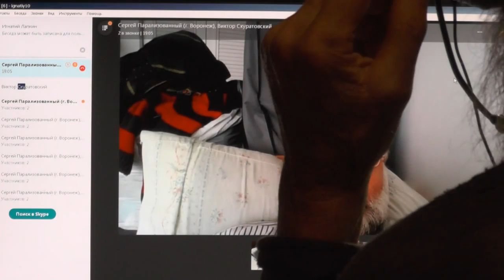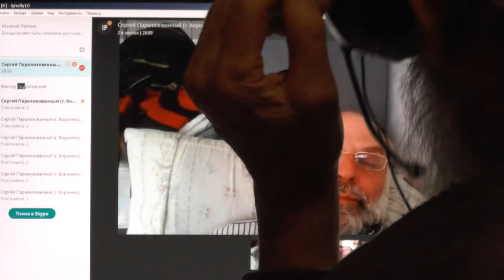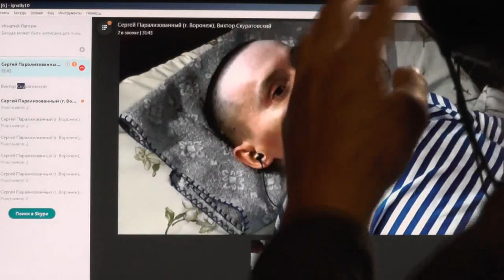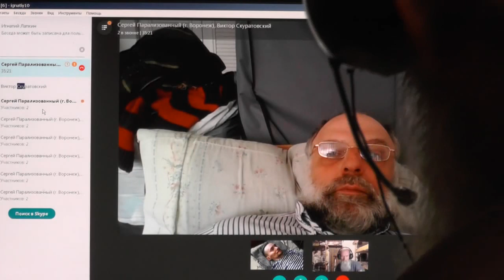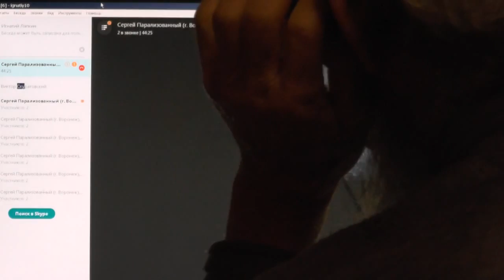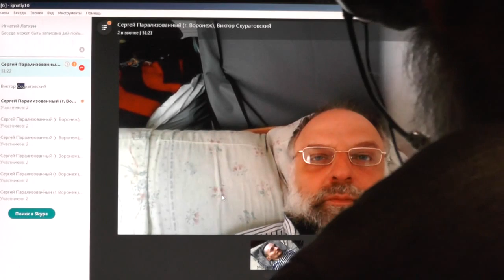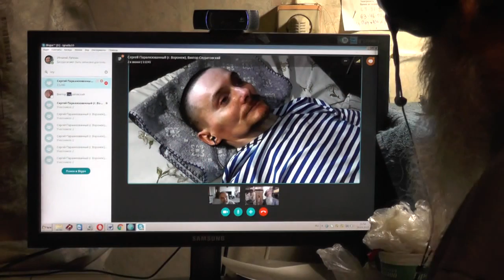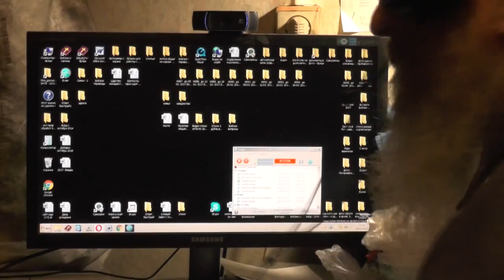№1 Пс 63 7 Изыскивают неправду, делают расследование за расследованием… 29 01 2017